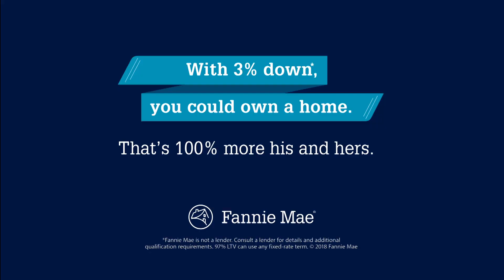FANNIE MAE: His and Hers stop motion professional video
Enjoy this stylish, fast-paced video we designed for Fannie Mae. This fresh take on stopmotion mixed with liveaction was a winning combo.

Social Motion Films, we bring your product to life.

We design engaging, product-based videos for brands.